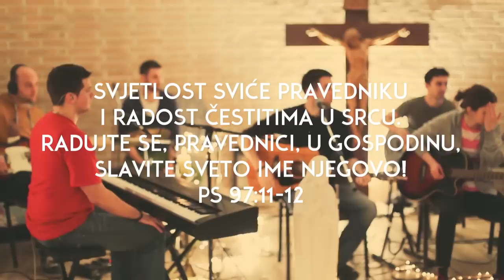Božja pobjeda & Totus Tuus - Slavim Tebe acoustic ( Hillsong - For Who You Are)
Nakon odlično prihvaćenog prvog albuma „Ja jesam", kroz slavljenje razvija se i nastaje novi album. Dok sam album ne iziđe, donosimo Vam unplugged obrade pjesama koje će se naći na novom albumu kao i dio pjesama sa albuma „Ja jesam".
Drago nam je predstaviti Vam prvi u nizu spotova "Nova Eva" produkcije, koji su nastali suradnjom dviju zajednica mladih.
U ovom live acoustic slavljenju sudjelovali su članovi Božje pobjede i Totus Tuus zajednice.
Zahvaljujemo i svima drugima koji su na bilo koji način sudjelovali u realizaciji spota i pratili nas svojom molitvom.

Božji i Marijin blagoslov!

Tekst i glazba: Marty Sampson
Hillsong Music Publishing | SHOUT! Music Publishing
Autorizirani prepjev

Obrada: Grgur Sesar

Režija/montaža: Filip Vukina
Kamera: Ivan Lovrić, Marin Škarica i Filip Vukina
Produkcija: "Nova Eva", 2014.

Klavijature: David Cindrić
Akustične gitare: Jasna Bajer i Petar Buljan
Električne gitara: Josip Bralić
Cajon: Vilko Vukina
Bas gitara: Grgur Sesar
Back vokali: Aleksandar Bajer i Ana Buljan

Podaci za uplatu:
Primatelj: Božja pobjeda
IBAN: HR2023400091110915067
SWIFT (BIC): PBZGHR2X
Opis plaćanja: donacija